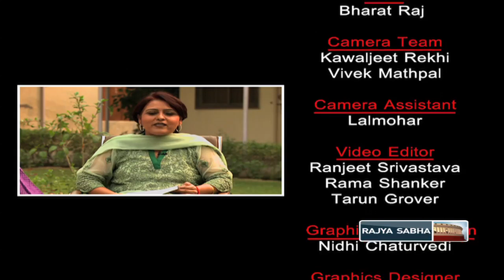To The Point with Ashok Vajpeyi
In conversation with noted cultural activist, Ashok Vajpeyi.